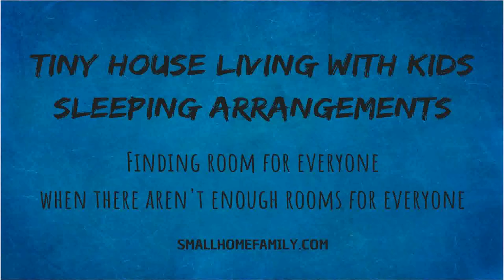Tiny House Living With Family (see description)